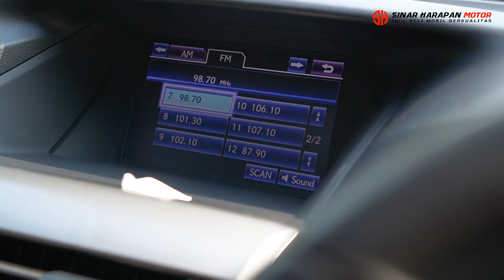MOBILNYA SULTAN HARGANYA MERAKYAT !!! | Review Lexus RX-270 2012 | Mobil Bekas Sinar Harapan Motor